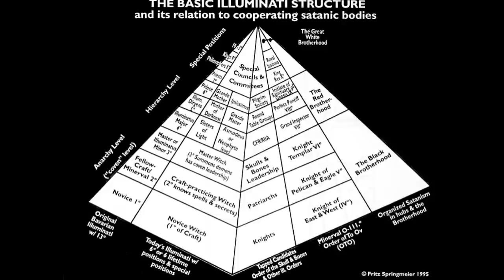Q&A with Fritz Springmeier for "The Panel"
Rob Wallace from the 'The Panel' reads from the notes provided to him by Fritz Springmeier.

This video is now also available on our stand-alone, censorship-free website at panelchannel.com.au

Note: Audio recording only. No visuals.

A link to some of Fritz's books and presentations are provided below.

Several times during the talk, Fritz inserted a reference to 'King George' without explaining how it fitted into his overall narrative. It seems it was Fritz's nickname for former US presidents George Bush Senior ('King George the First') and George W Bush Junior ('King George the Second').

Fritz also mentions his research into the Mothers of Darkness Castle in Muno, Belgium. Its official name is the Chateau Des Amerois, although it is unofficially titled the Mothers of Darkness Castle, thanks to Fritz's research. It belonged to Belgian royalty until the early 20th century, when it was sold to businessman Robert Collette in 1905 and then sold by him to Belgium's wealthy Solvay family, who still own the castle to this day.

If possible, a follow-up interview with Fritz will occur, but the current worldwide travel restrictions make in-person and on-camera interviews unlikely. We will keep you posted.